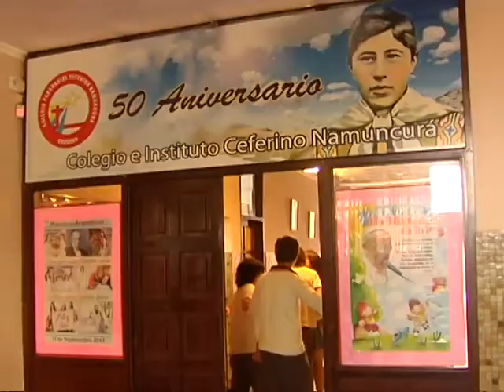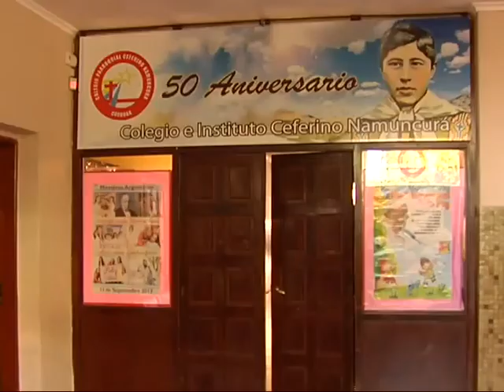Robo de un celular desencadena conflicto en una escuela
Una niña fue acusada de sustraerlo y agredida por sus compañeros. Luego la amenazan y debió ser cambiada de escuela.